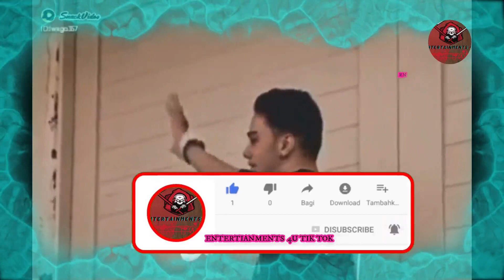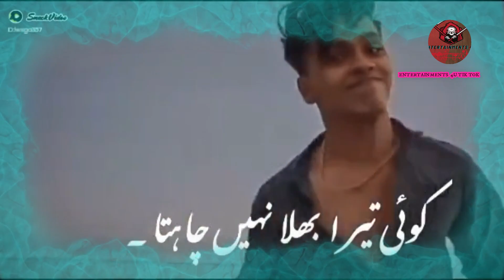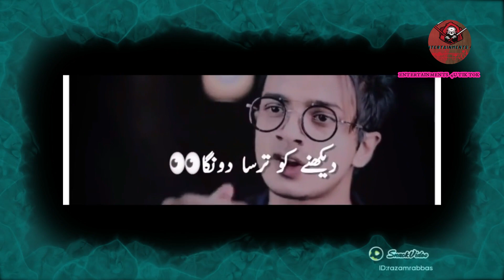Sajid Shaikh New Latest Video || 🔥🔥Sajid Shaikh Best Attitude Videos || Boys Attitude || Full HD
Boys Attitude Tik Tok Video | Tik Tok Attitude Video | Boys Action | Boys Power Tik Tok

1. sajid shaikh

2. sajid shaikh tik tok video

3. sajid shaikh tik tok best video

4. sajid sheikh tik tok video

5. it's sajid shaikh new attitude video

Sajid Shaikh Viral Boy Attitude Tik Tok Video | Attitude Boy Sajid Shaikh Viral 🔥 Video

Tiktok Gunda🔥Sajid Shaikh🔥 Trending Videos | Latest Sajid Shaikh Trending Videos Tiktok |

Sajid Shaikh tik tok | Sajid Shaikh tik tok video | Sajid Shaikh tik tok attitude | tik tok

Sajid Shaikh tik tok | Sajid Shaikh tik tok video | Sajid Shaikh tik tok attitude Video| tik tok